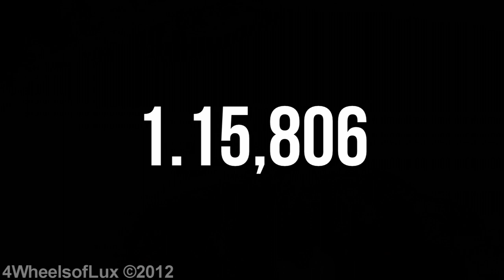Dubai Kartdrome Fastest Lap - Sony Action Cam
Low light test video for my new Sony Action Cam, recorded at the Dubai Kartdrome.

Fastest Lap of the Session & 11th Fastest Lap of the Day: 1:15.806